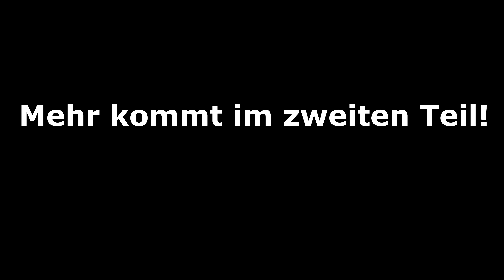Ich baue einen Rendering-PC (Teil 1 Die Vorstellung!)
Vielen Dank an euch das ihr meine Videos so gerne anschaut!👌😁👍
Sorry für die schlechte Qualität, ist auf die schnelle gemacht!
Viel Spaß beim Suchen von dem Lösungsansatz!

Hier meine Email Adresse!

Mehr erfahren
Mit YouTube Premium werbefrei anhören
Titel
Humanity
Künstler
Max Brhon
Lizenziert an YouTube durch
AEI (im Auftrag von NCS); Featherstone Music (publishing)